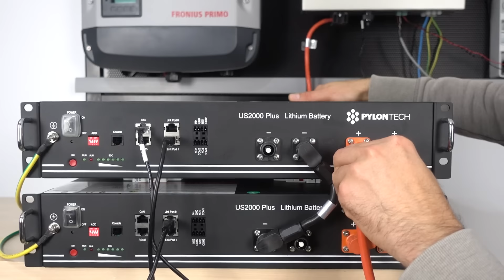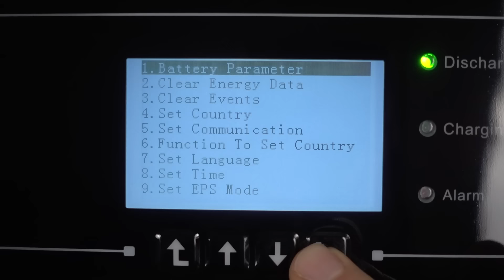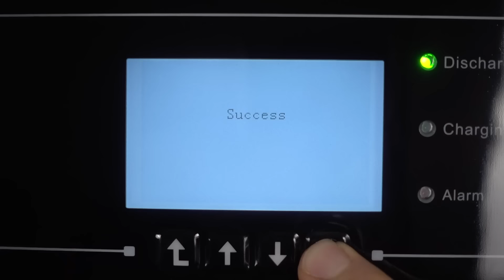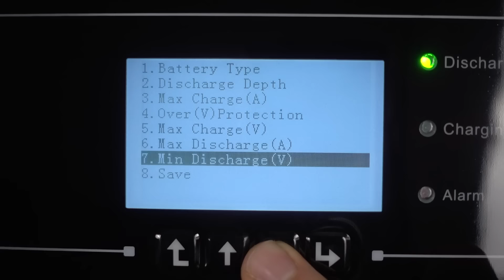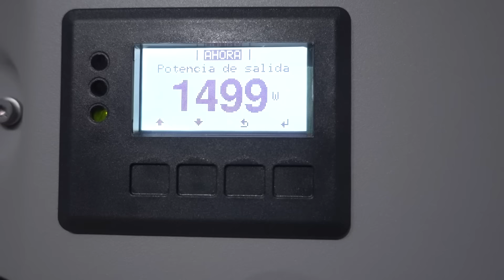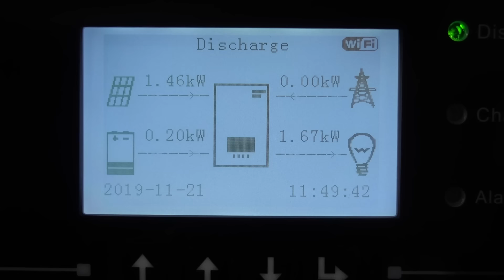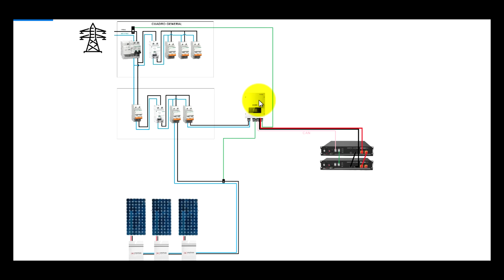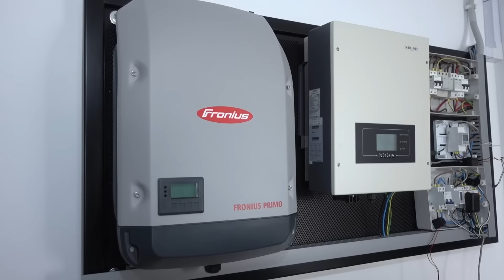SOFAR ME3000SP. Parte 1.-Excedentes a Batería de LITIO Pylontech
Instalación y puesta en marcha de un gestor de almacenamiento SOFAR SOLAR ME 3000 SP.
Este dispositivo nos permite convertir cualquier instalación de autoconsumo con conexión a red en una instalación híbrida para almacenar el sobrante de energía en baterías.

✔ Introducción 0:00
✔ Instalación 2:13
✔ Puesta en marcha 6:19
✔ Prueba de funcionamiento 9:54
✔ Esquemas 12:05